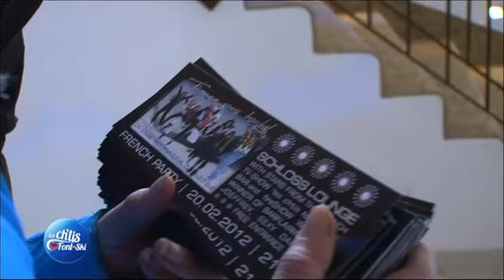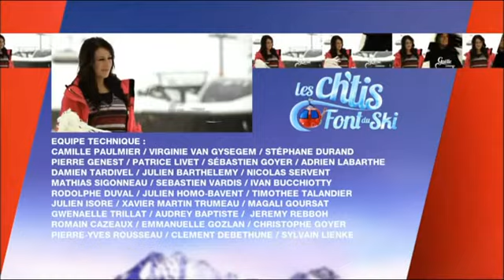Les ch'tis font du ski - Episode 18